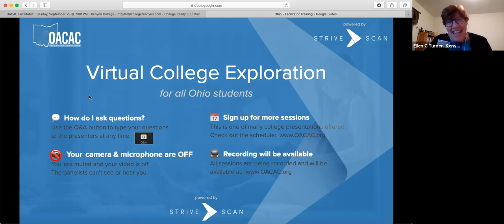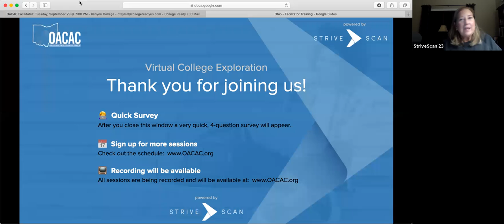Kenyon College - OACAC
While we recognize that nothing can replace a campus visit, we are eager to do everything possible to help you see Kenyon from where you are.  Each and every one of us makes the  intentional decision to be at Kenyon. This session will be an open dialogue forum with Kenyon students as they talk about why they chose Kenyon and what distinguishes our campus community.